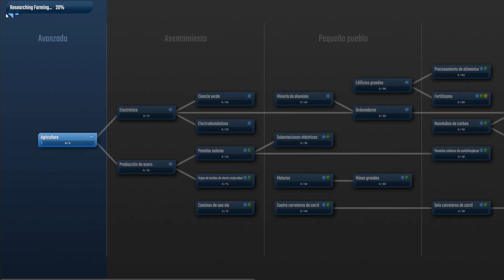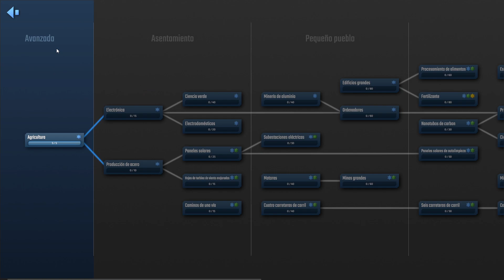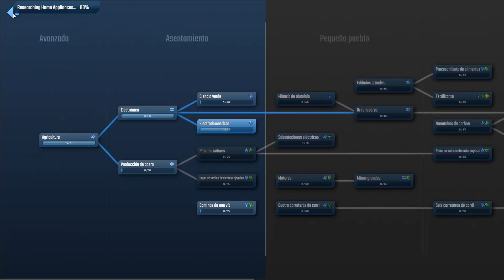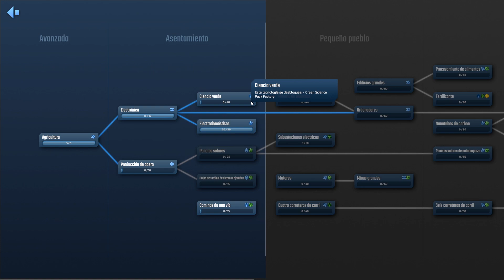INFRASPACE gameplay español - LOCAS CARRETERAS | STEAM NEXT FEST (DEMO)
Continuamos en nuestra semana de Steam Next Fest de Junio de 2021 con un nuevo contacto rápido. Esta vez con el titulo de cadenas de producción que hace uso de las carreteras más dicharacheras, Infraspace.

InfraSpace es un constructor de ciudades de ciencia ficción, pero todos los recursos que produces tienen que pasar por tu infraestructura de transporte. Para prosperar en este sistema solar, no solo tendremos que poner en marcha operaciones mineras y gestionar cadenas de producción, si no también asegurarnos de que nuestra red de carreteras está a la altura.

⚙️ NOTA ⚙️
He utilizado una traducción automática sobre el título (en principio se lanzará en inglés) gracias al proyecto de bbepis en GitHub.

⚠️ Recuerda que también puedes seguir mis chorradas o comentarme lo que quieras por Twitter

💬 Y unirte a nuestro servidor de Discord para charlar con la comunidad (sobre todo de videojuegos)